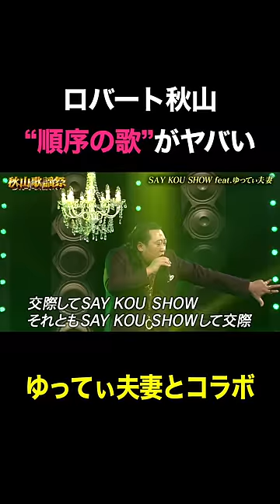ロバート秋山の「順序の歌」芸能人夫婦とコラボwww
ライブのフルバージョンはコチラから！
メ〜テレ60周年「秋山歌謡祭」